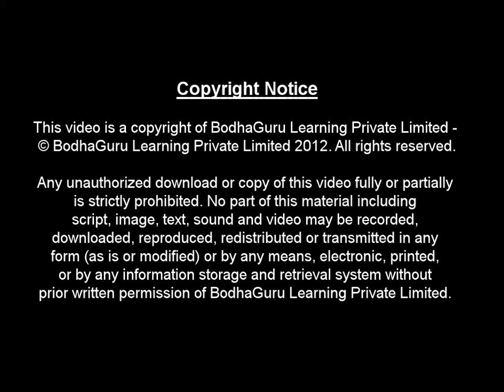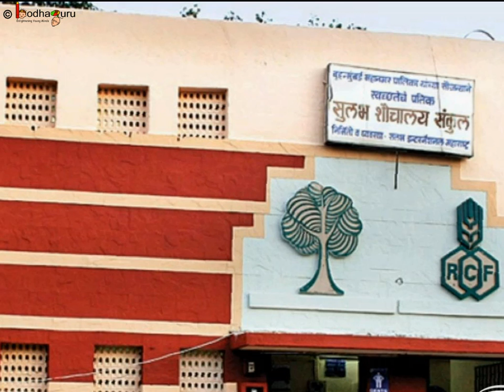EVS - Nandita in Mumbai - Moving from villages to cities - NCERT Class 4 English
Nandita in Mumbai -  Moving from villages to cities - English